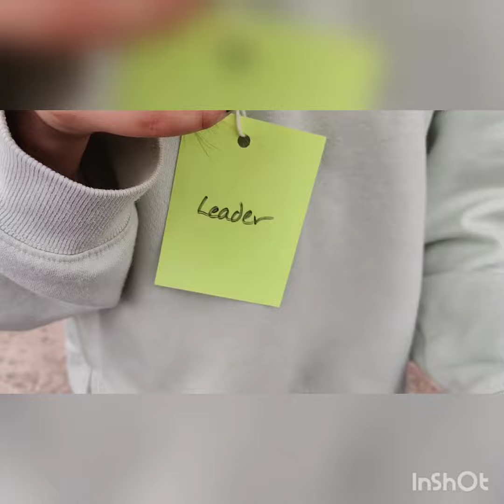Filed Day ) Maria es la Leader de UTK_ ) Gonzalez Family Vlog 👏